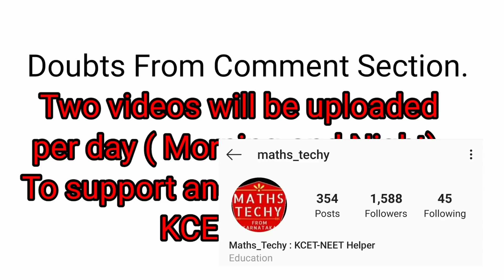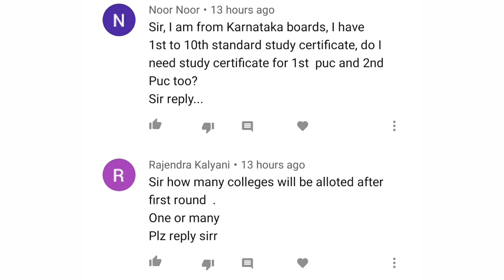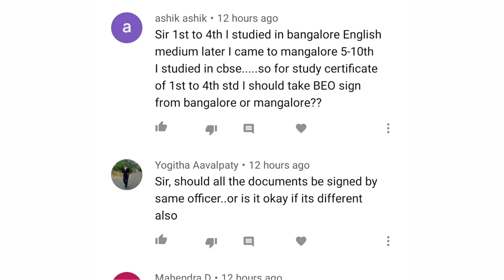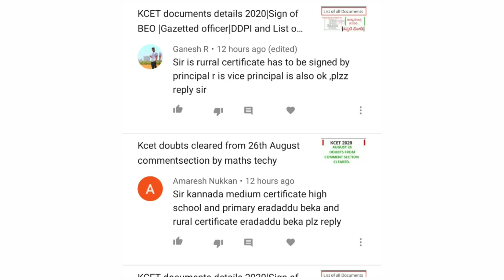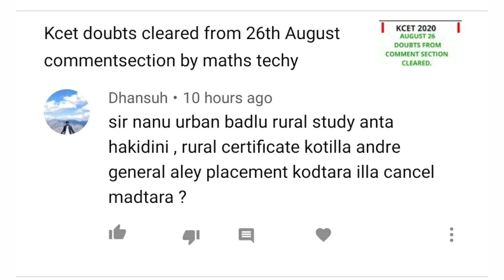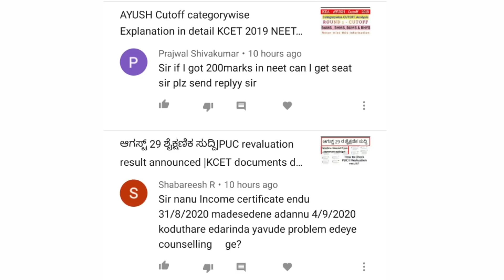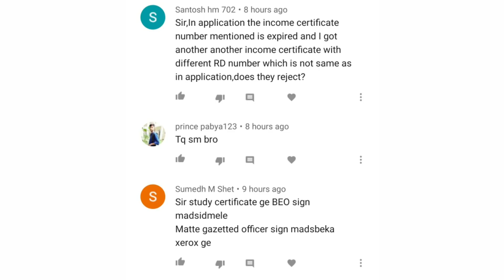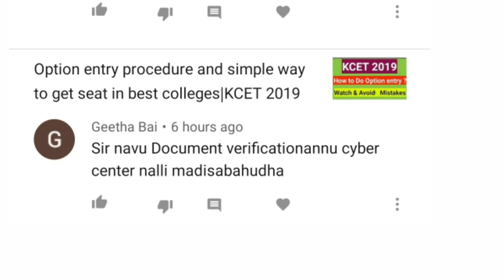KCET 2020 doubts cleared from comment section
KCET 2020 doubts cleared from comment section|KCET 2020|KEA counseling 2020